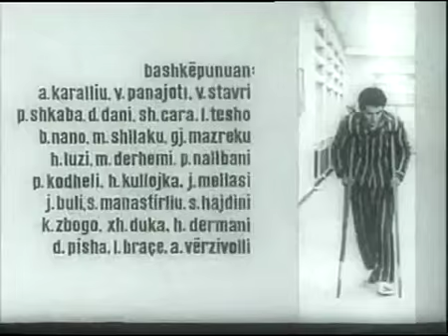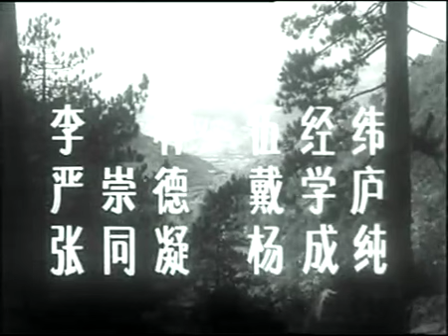阿尔巴尼亚经典老电影《创伤》 上译配音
上海电影系统《创伤》译制组 1969年译制
编导：Dhimiter Anagnosti
主演：Roza Anagnosti / Ndrek Luca / Rikard Ljarja
剧情简介：
　　本片讲述了夫妻美满的最高境界莫过于志同道合，但多数夫妻都难得如此，就象在大城市做医生的妻子维拉只想过好自己的小日子，而丈夫纳依姆却想投身到火热的生产第一线去……面对如此大的分歧，这对夫妻将何去何从？是分道扬镳还是志同道合？
　　影片反映了阿尔巴尼亚知识分子和工人阶级的工作和生活。通过一个小家庭的鲜明的矛盾和冲突，以及主人公在思想上的转变，突出了新旧两种思想的斗争，具有比较深刻的教育意义。编导阿那诺斯蒂是阿尔巴尼亚电影事业的奠基人之一，是该国著名的电影艺术家。